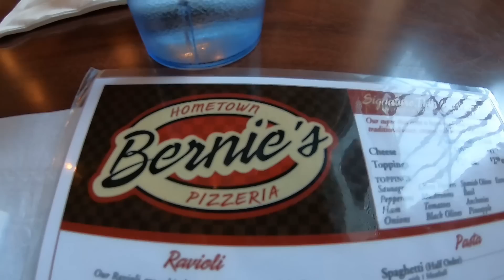One Last Mission Before Vegas!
Camera—Canon 80D
Wide Lens— Canon EF-S 10-18mm f/4.5-5.6 IS STM Lens
Kit Lens— Canon EF-S 18-135mm f/3.5-5.6 IS USM Lens
Microphone— Rode VidoeMic GO